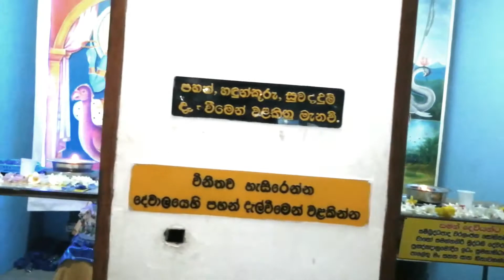Rankoth Wiharaya/Panadura/Sri Lanka Vlog #3/TRAVEL WITH SITHUM/2021-01-01.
Sri Lanka/Panadura/Rankoth Wiharaya Vlog #3

Location On:Rankoth Wiharaya
Video Directed By:Sithum Gimhan
Edit By:Sithum Gimhan
Music Credit(Music in this video)

Song: Tutorial Backgroung
Artist: 2B Studio

Song: India Fuse
Artist: French Fuse
Album: India Fuse

Song: Tropic Fuse
Artist: French Fuse
Album: Tropic Fuse

Song: Dulce Reggaeton
Artist: An Jone
Album: Dulce Reggaeton